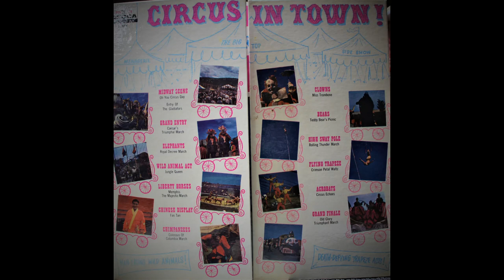"Circus in Town" Merle Evans and his Circus Band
Part 1 of a 3 part trilogy.